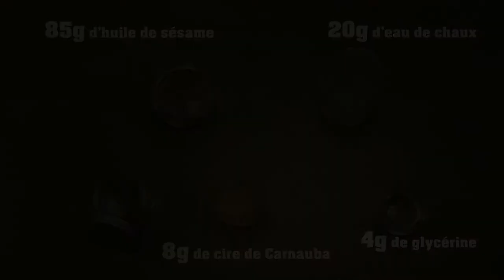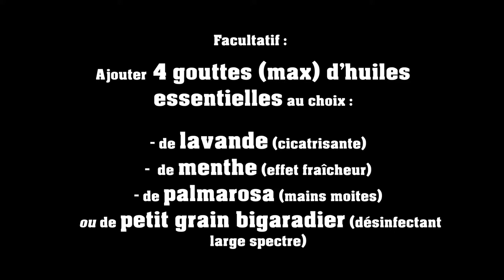Les petits tutoriels de l'hiver : la crème pour les mains d'Alain Dougnac (Nature et Limousin).MP4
Les petits tutoriels de l'hiver :  la crème pour les mains d'Alain Dougnac (Nature et Limousin)